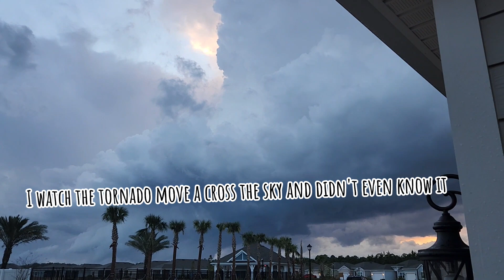On Sundays, we go to church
Also, don't forget to click that bell